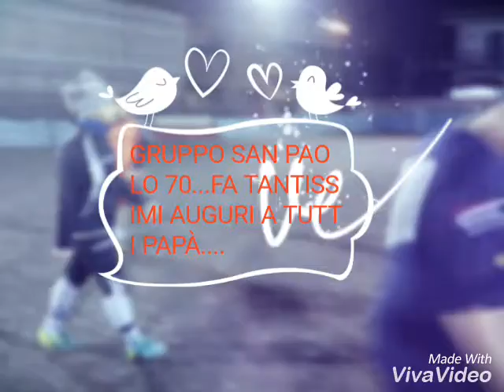GRUPPO SAN PAOLO 1970...FA TANTISSIMI AUGURI A TUTTI PAPÀ....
Video da parte di GIOVANNI MALAFRONTE ⚽️❤